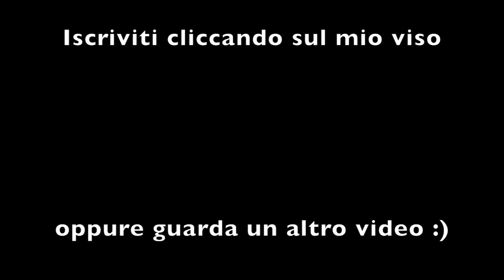SPECIALE 100 ISCRITTI!!! + BONUS HAUL TIGER! i miei più sentiti ringraziamenti!!!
questo video uscirà in piena notte perchè ho appena finito di editarlo e voglio farvi sapere subito quanto vi sono grata per esservi iscritti e per partecipare al mio canale! GRAZIE!!